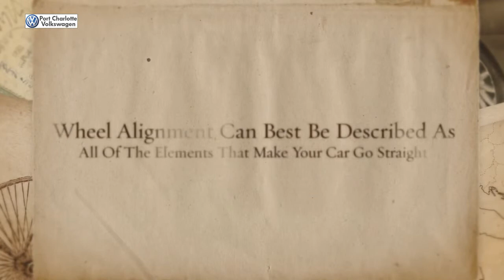Wheel Alignment 101 | Ft. Myers FL Volkswagen Dealer